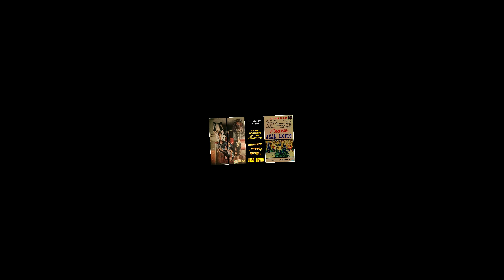DEDDY DORES (GIANT STEP) 1975 - " CINTAKU UNTUKMU " - BEST CLASSIC AUDIO STEREO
" Cintaku Untukmu " Created and Composed by DEDDY DORRES
Album : GIANT STEP - MARK 1 (Original)
Released : 1975
Label : LUCKY Records

All Pictures on this Content was Original Archives from Mid 70's Era.